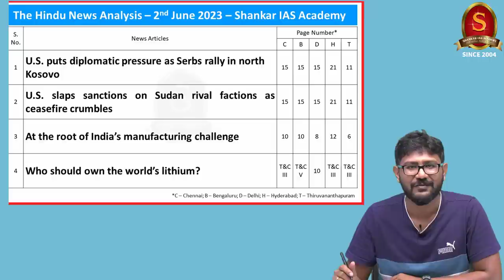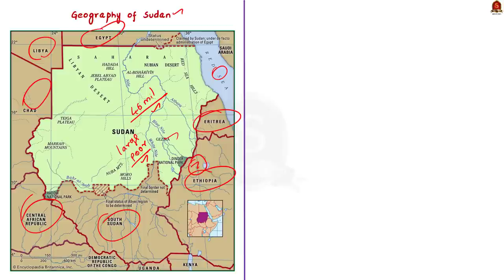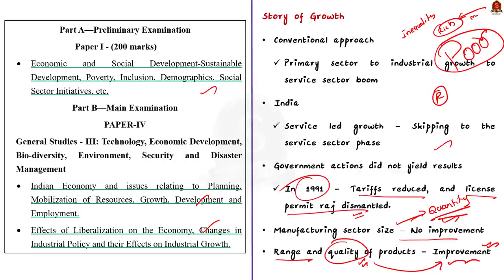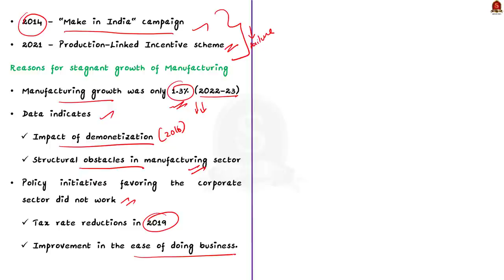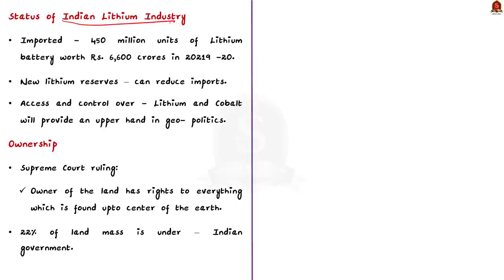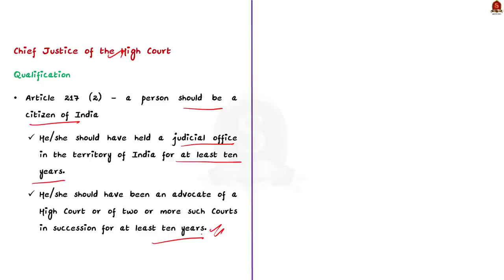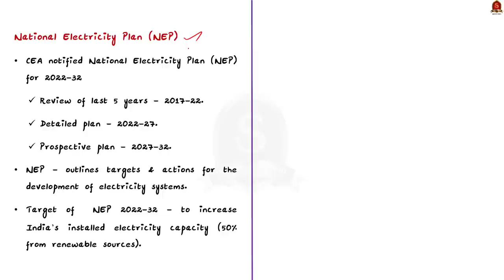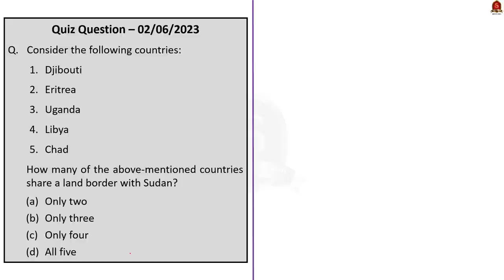The Hindu Daily News Analysis || 02nd June 2023 || UPSC Current Affairs || Mains & Prelims '23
Handwritten Notes convenient for printing:
a. Single Side Notes:

Time Stamping
►►Introduction - 00:00
►►List of Topics - 00:07
1. U.S. puts diplomatic pressure as Serbs rally in north Kosovo - 00:16
2. U.S. slaps sanctions on Sudan rival factions as ceasefire crumbles - 04:08
3. At the root of India’s manufacturing challenge - 07:43
4. Who should own the world’s lithium? - 17:22
5. Will adopt the traditions and culture of T.N. and live as one among you, says Madras HC Chief Justice - 22:46
6. ‘Half of electricity to be from renewable sources by 2027’ - 26:22
7. Prelims Practice Questions - 31:03
8. Mains Practice - 33:52